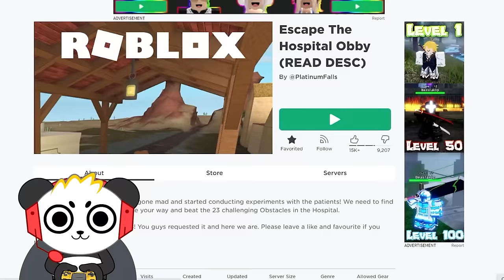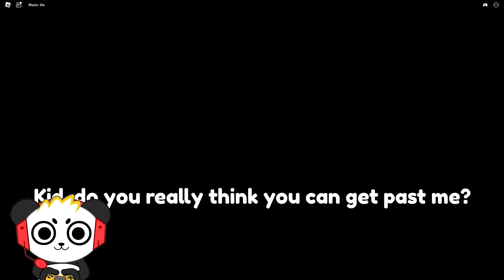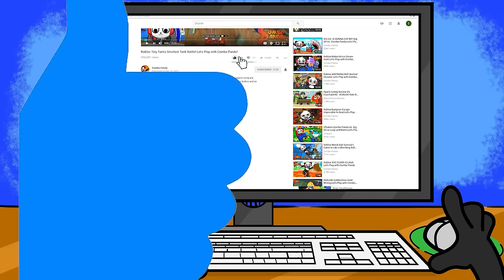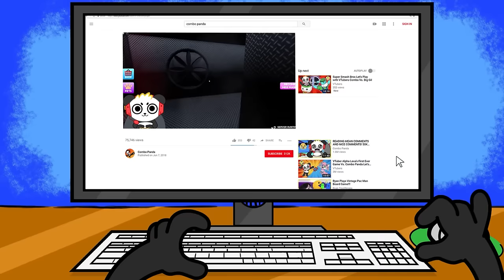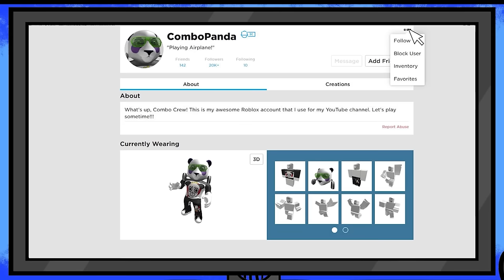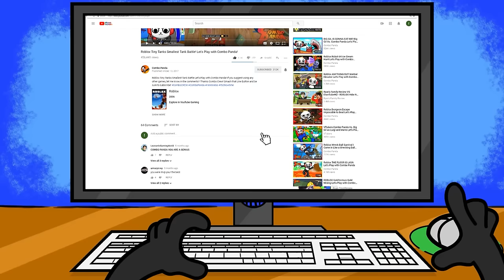Escape the Evil Hospital!!